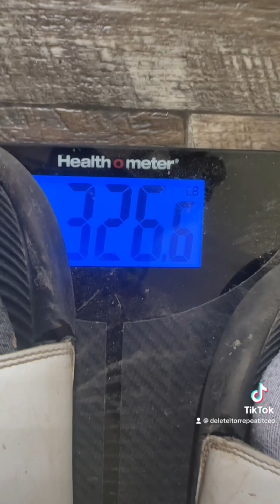Weighing BigKodak ….Drop the correct weight in the comments